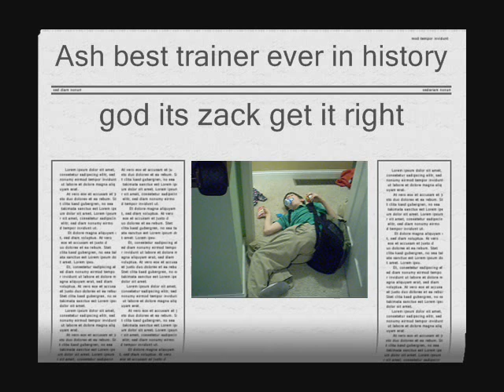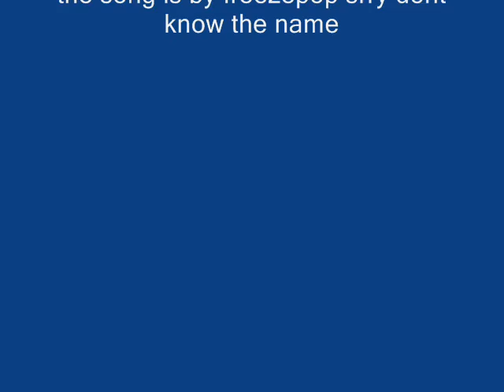pokemon in real life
this is pokemon in real life, cus i live somwear far away